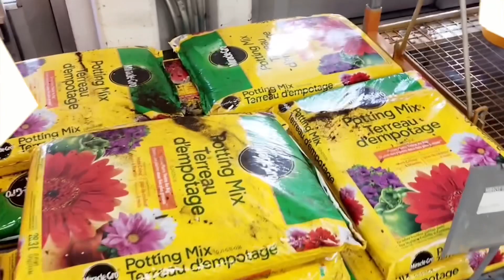Repotting my Giant | Dumb Cane | indoor purifying plant!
✭Welcome to Maria Grace TV!✭

 ✨A wonderful channel of vlogs of
 daily things, celebrations, and cooking.
 more content of vlogs, livestreams,
 and more fun videos!✨

Have no time for vlogs? List them on watch later and view my quick YouTube Shorts!